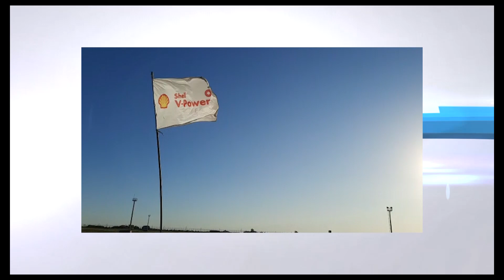Campeones ya está en San Nicolás, junto al TC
El equipo Campeones se instaló en el Predio Ferial y Autódromo de San Nicolás, en donde se corre la sexta fecha de Turismo Carretera.